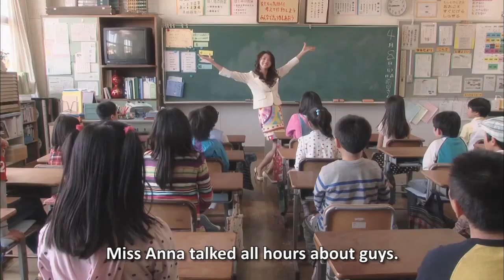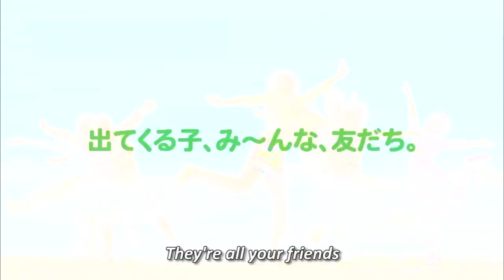Hello! Junichi (Katsuhito Ishii, 2014) trailer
Part of the Katsuhito Ishii Collection